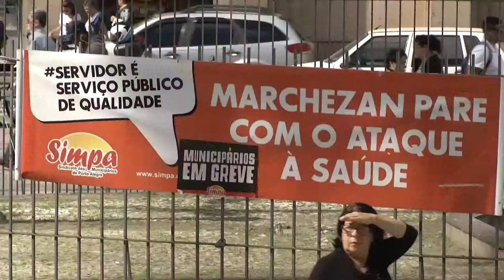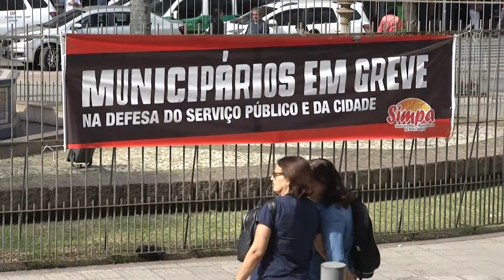Panorama | TVE - Boletim - Greve dos municipários POA - 26/03/19